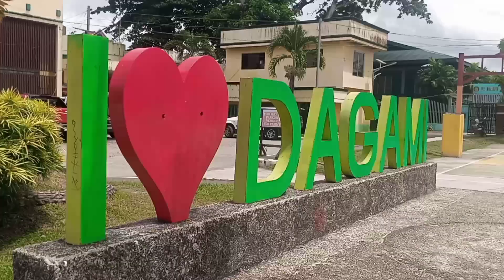MUNICIPALITY OF DAGAMI LEYTE| A QUICK GLIMPSE OF HOW IT LOOKS LIKE IN REALITY 😍